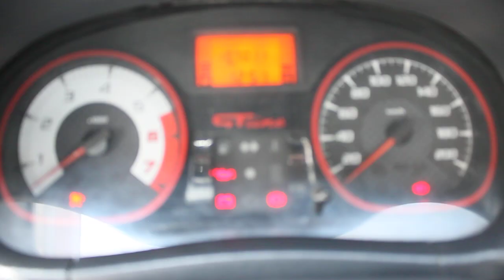Tucarro Mercado Libre Renault Sandero GT LINE 2013 - Ver Link